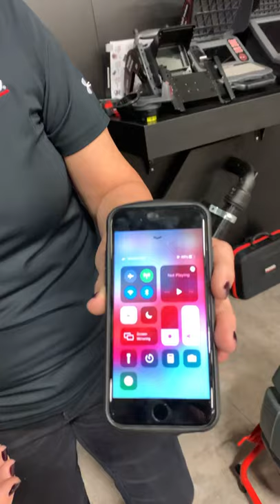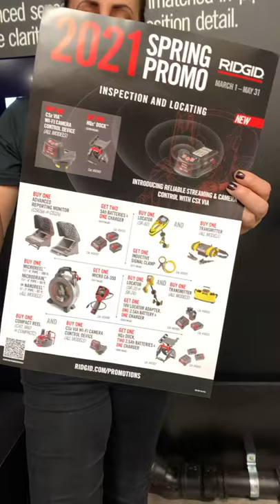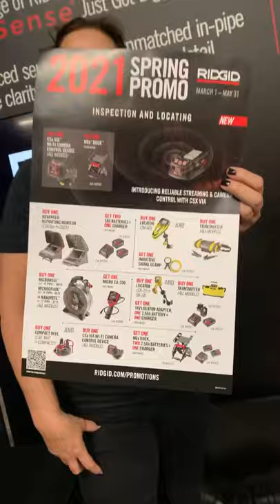RIDGID® JobSite Live: CSx Via Program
Learn about the CSx Via, HQx Dock and Standard/Mini CSx Via Mounts! Our product experts go over the features of these attachments and their compatibility with our SeeSnake Cameras.

For a product demo with one of our Territory Managers, fill out this form on our
Do not use this video in place of reading and understanding the operator’s manual.

Warning: Always understand and follow the instructions and warnings for all equipment and material being used to reduce the risk of serious personal injury and product damage.

Manuals and instructions for RIDGID/Greenlee/HDE products are available on the manufacturer’s  website or by contacting customer service.